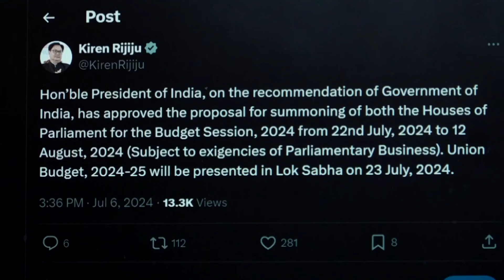Finance Minister Nirmala Sitharaman to present Union Budget 2024 on July 23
Parliament's Budget Session will be held between July 22 and August 12, Parliamentary Affairs Minister Kiren Rijiju said on Saturday.

Union Finance Minister Nirmala Sitharaman will present the budget on July 23.

This will be the first budget presented by the government led by Prime Minister Narendra Modi in its third term amid high anticipation following President Droupadi Murmu's assertion that it will be marked by many historic steps.

In her address to a joint sitting of Parliament, she had said major social and economic decisions will be a highlight of the budget.

An interim budget was presented in February due to the Lok Sabha polls, which were held in April-June.

Text: PTI/ANI/ KR Srivats
Video: PTI
Photos: PTI/TH